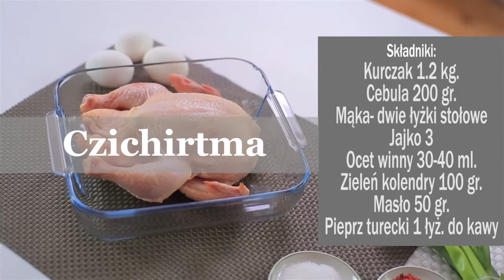Czichirtma - GKPP ( Gruzińska Kuchnia Po Polsku )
Polacy i Gruzini zawsze się kochali i to jest faktem! Niestety w trudnym okresie pandemii nie ma z nami ścisłej komunikacji!  Postanowiliśmy zrekompensować tymczasowy brak komunikacji! Przez tych filmików przesyłamy wam wyrazy miłości po polsku, ale z gruzińskim akcentem! Zapraszamy na nasz nowy kanał- "gruzińska kuchnia po polsku"